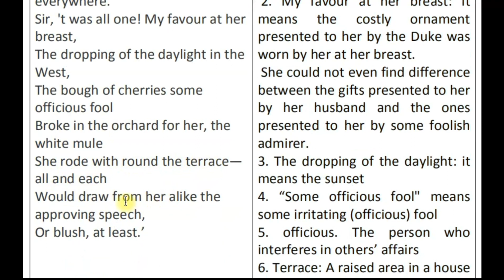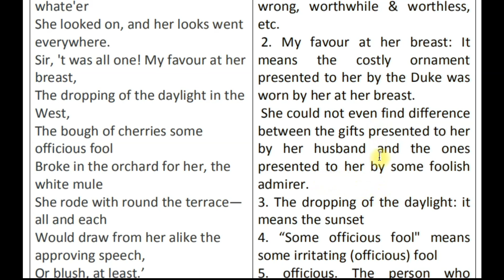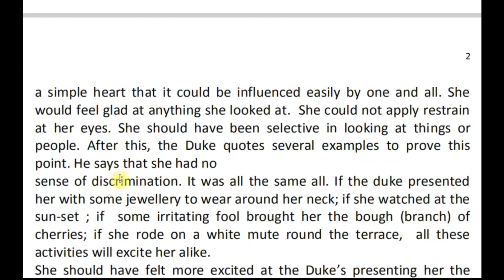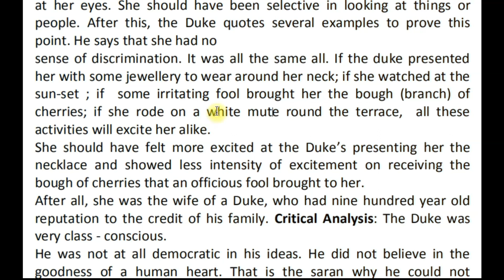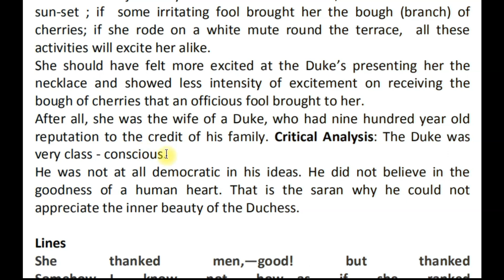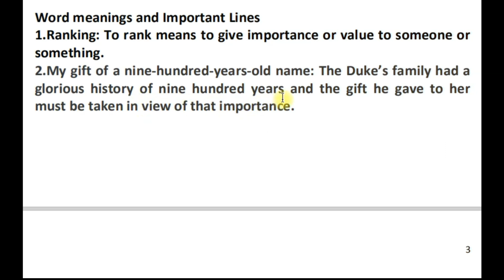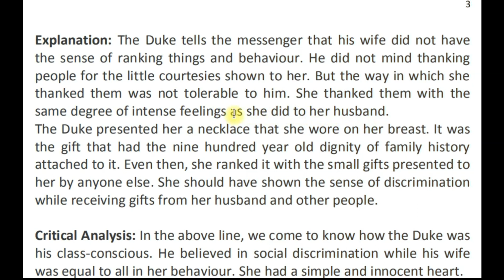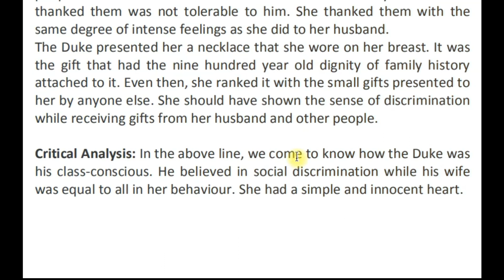My Last Duchess by Robert Browning Video 3 # Explanation and Critical Analysis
MyLastDuchessbyRobertBrowning Video 3 of 4
ExplanationCritical Analysis
 @Shish Pal Chauhan Yamuna Nagar

My Last Duchess by Robert Browning Video 3 # Explanation and Critical Analysis Video 3
‘My Last Duchess’ is Robert Browning’s one of the most famous poems. It is a dramatic monologue.In this poem, the Duke of Ferrara is the speaker, whose wife is no more now. He is a widower and wants to marry the daughter of a neighbouring Count, from whom he also expects to receive a rich dowry. The Count has sent a messenger (an envoy) to negotiate with the Duke.